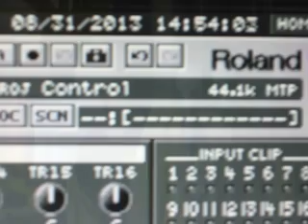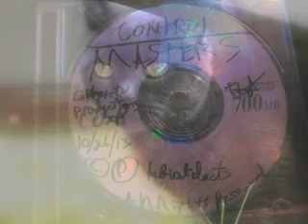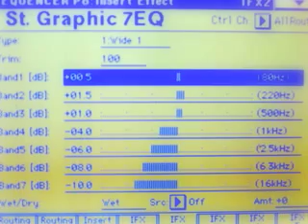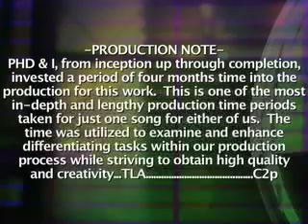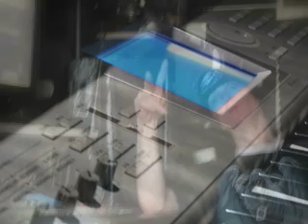Control [Exclusive Single] (Audio)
The distribution and or selling of this product is strictly prohibited.  Created and performed in Eagan, MN USA.  Produced, arranged, compiled and uploaded by TLA for C2p in association with hard work and developing talent.  Autodidacts in audio production. PARENTAL ADVISORY EXPLICIT CONTENT